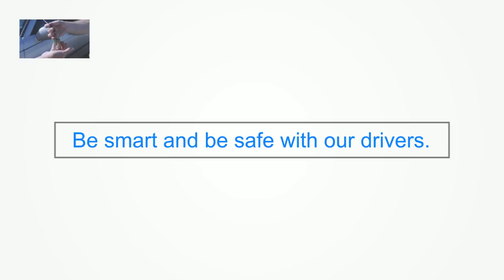Healdsburg Wine Tour Drivers Designated for Sonoma Marin Forestville CA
Healdsburg Wine Tour Drivers for Wine Sampling Area pleasure with acquaintances
Description Napa Wine Tour Driver